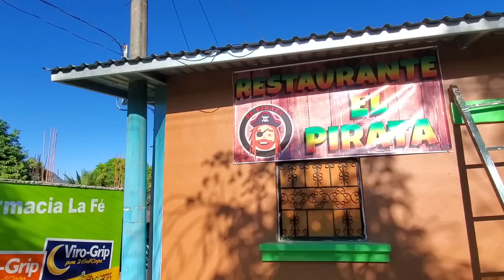Celebrando el Día Del Amor ❤️ y La Amistad🫂 Con Los Piratas🏴‍☠️